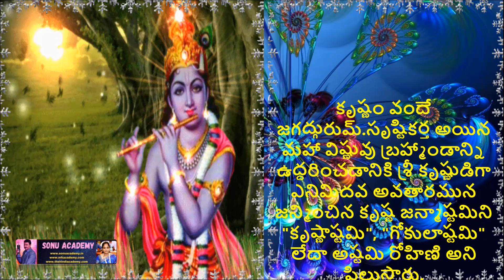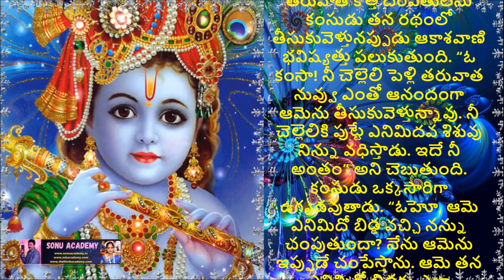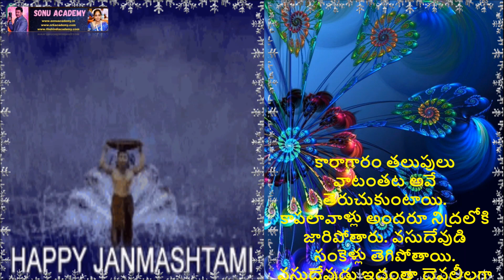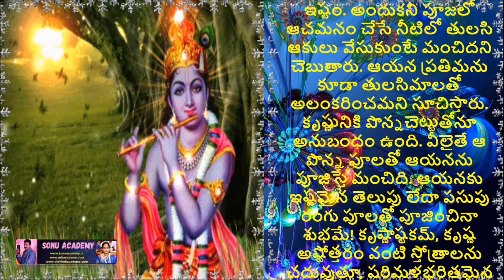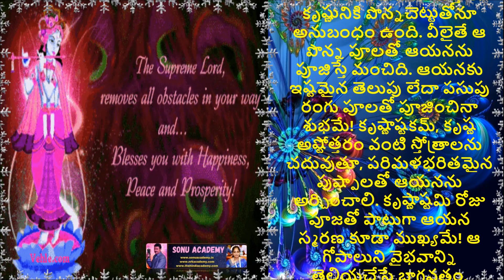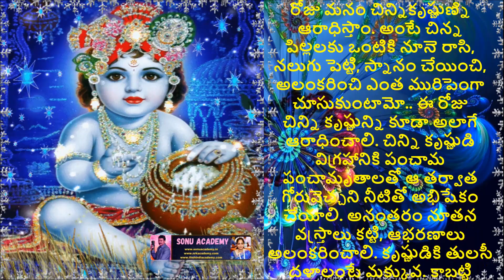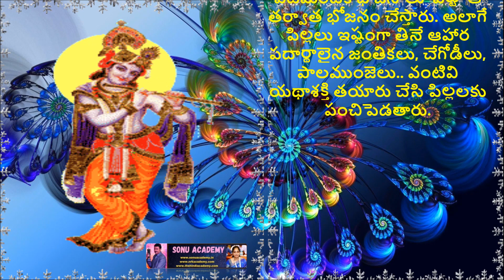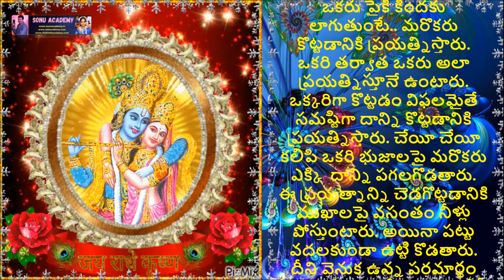కృష్ణ జన్మాష్టమిని కృష్ణాష్టమి | గోకులాష్టమి | కృష్ణం వందే జగద్గురుమ్ | దేవకీ వసుదేవుల --యశోధ కృష్ణ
సృష్టికర్త అయిన మహా విష్ణువు బ్రహ్మాండాన్ని ఉద్ధరించడానికి శ్రీ కృష్ణుడిగా ఎనిమిదవ అవతారమున జన్మించిన కృష్ణ జన్మాష్టమిని "కృష్ణాష్టమి", "గోకులాష్టమి" లేదా అష్టమి రోహిణి అని పిలుస్తారు.
దేవకీ వసుదేవులకు ఎనిమిదో బిడ్డ బహుళ పక్షం అష్టమి రోజున ఉరుములతో వర్షం పడుతున్నప్పుడు జన్మిస్తుంది. ఆ బిడ్డే శ్రీకృష్ణుడిగా యశోధ వద్ద పెరుగుతాడు.